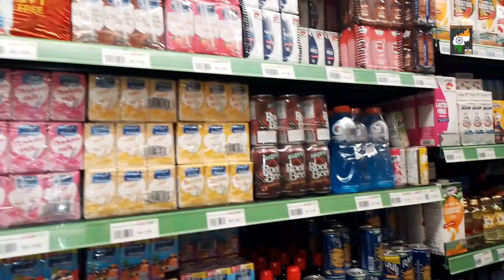বিদেশে বাড়ির সবাইকে অনেক মিস করি l Shopping l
Lifestyle channel showing life of a family staying in Abu Dhabi. Sana is the princess of this family  and is a part of most of the videos. This channel specialises in traditional foods in tripura, a northeastern state of India. This channel also shows the Arabic lifestyle in UAE and food reviews in various restaurants

রোজার প্রস্তুতি কিভাবে নিলাম। Ramadan Kareem l